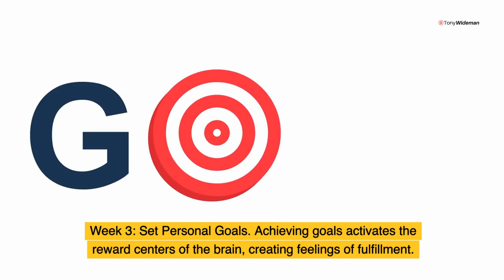Simple Pleasure Challenge: 30 Days To A Happier You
Happiness is not a fleeting emotion; it's a state of being that we can cultivate through intentional actions and habits. While life can be unpredictable, adopting positive behaviors can significantly improve our outlook and overall sense of joy. To support this, we have designed a comprehensive Simple Pleasure Challenge, a 30-Day Happiness Challenge focusing on proven strategies for enhancing mental and emotional well-being.

This guide explains the activities and the science behind them, ensuring that you experience lasting happiness, not just temporary gratification.